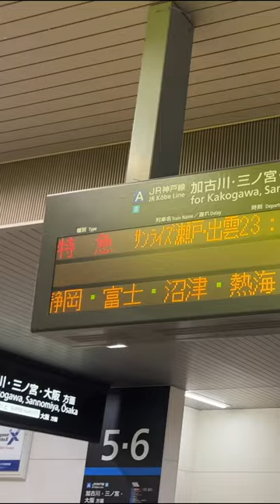【サンライズ】寝台特急は〇〇と組み合わせると威力を発揮！